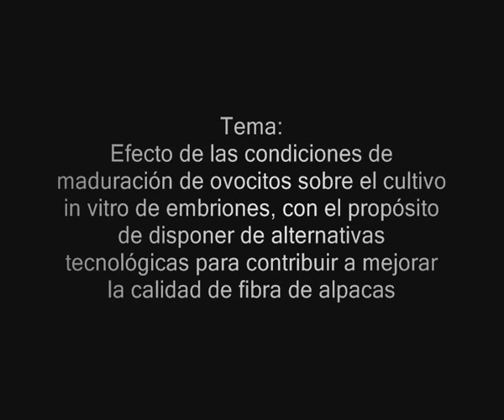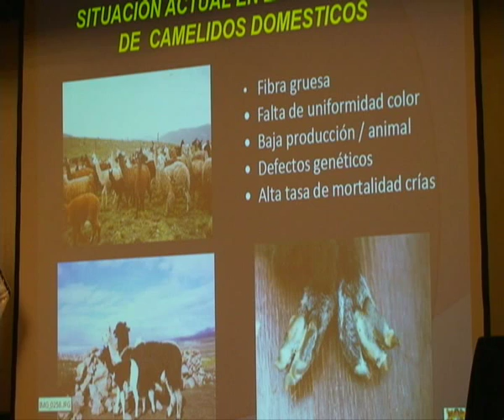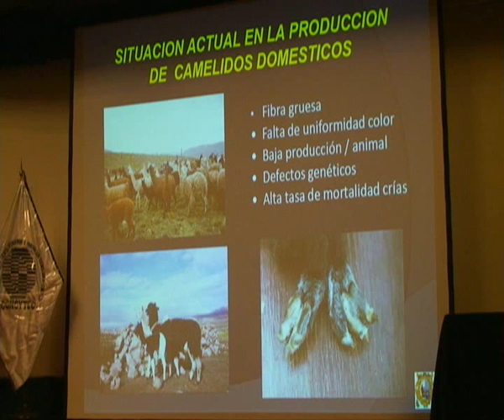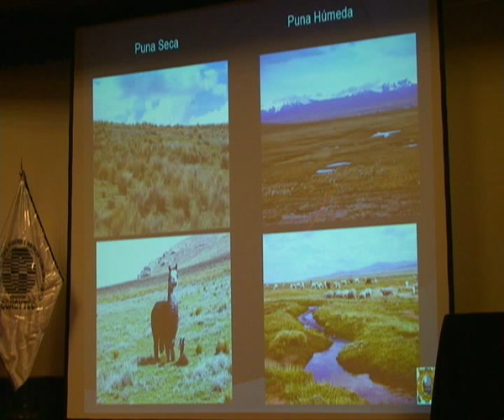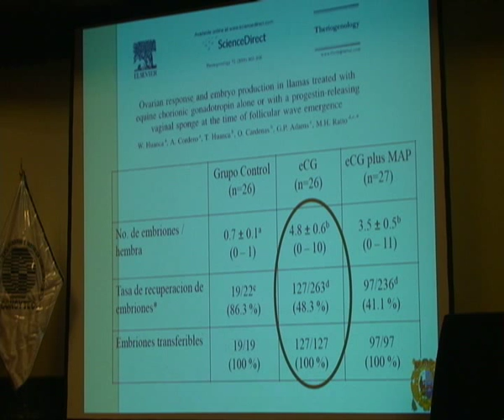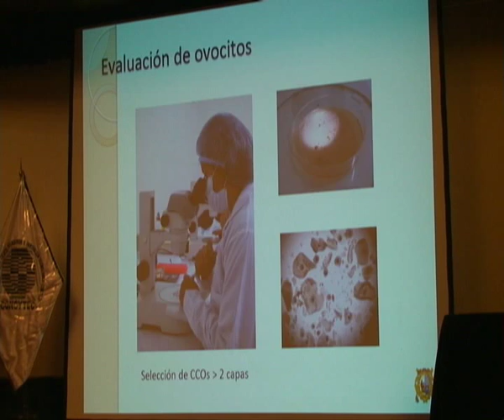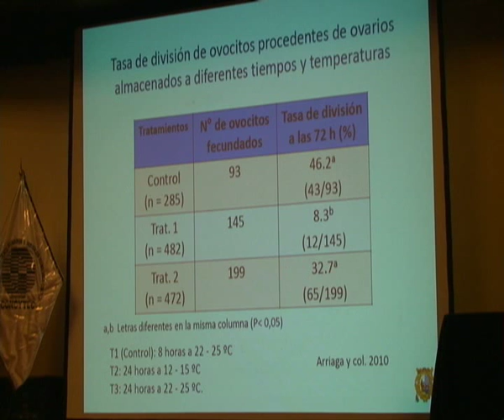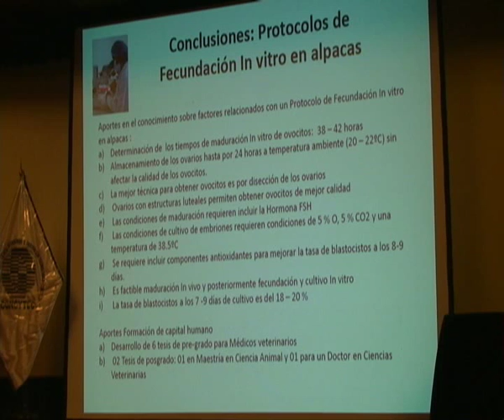Efecto de las condiciones de maduración de ovocitos ... Wilfredo Huanca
Primer Encuentro de Proyectos Exitosos de Ciencia, Tecnología e InnovaciónPresentacion ppt fecha 9 de marzo 2012
Efecto de las condiciones de maduración de ovocitos sobre el cultivo in vitro de embriones, con el propósito de disponer de alternativas tecnológicas para contribuir a mejorar la calidad de fibra de alpacas.
Wilfredo Huanca, IVITA, Lima